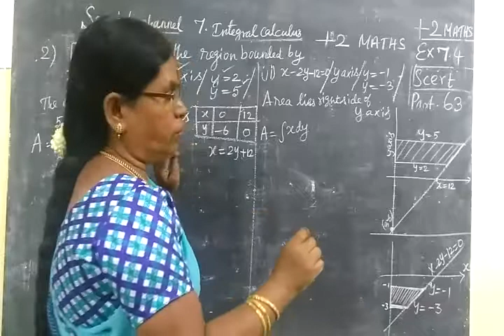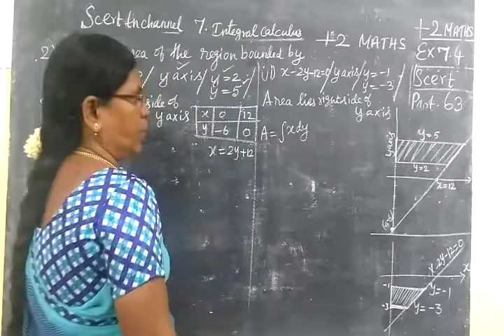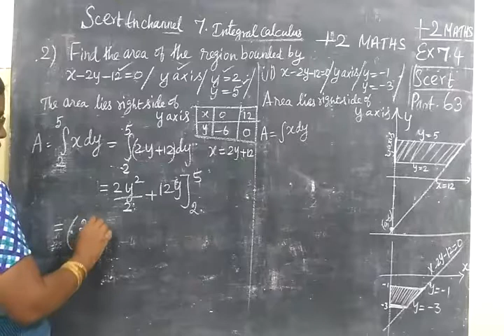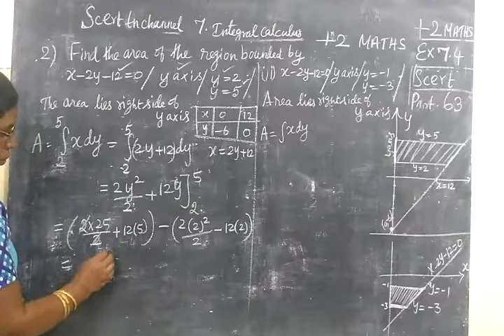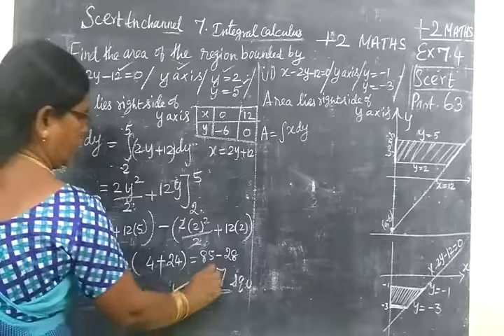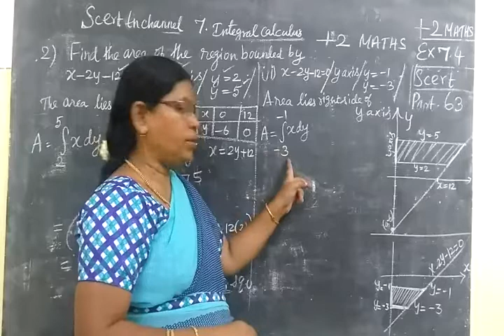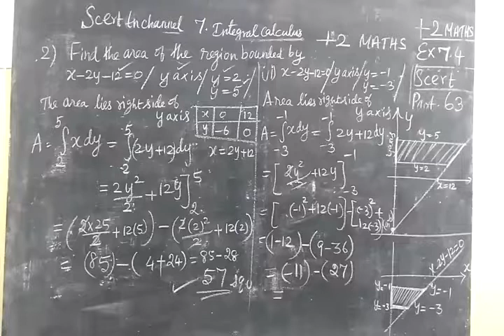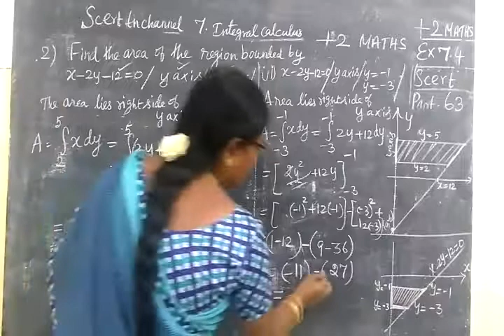+ 2Maths [Part-63] Int Cal Ex 7.4 sum 2-i,ii